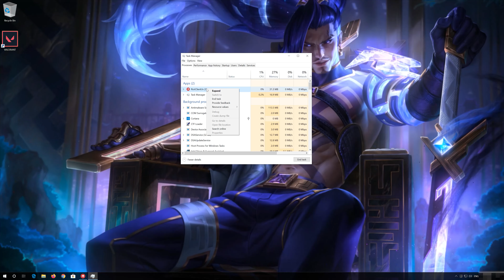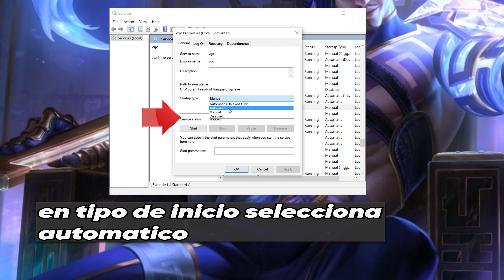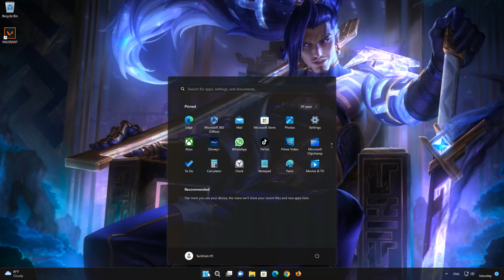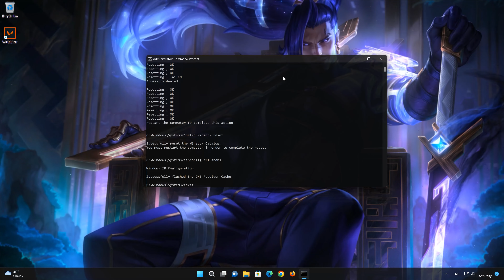Solucion Error Vanguard: VAN 128 en League of Legends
El error VAN 128 en League of Legends es generalmente causado por problemas con el sistema anti-trampas de Riot, llamado Riot Vanguard. Este error puede prevenir que los jugadores inicien el juego adecuadamente o puede causar cierres inesperados durante el juego. Aquí te explico algunas de las razones más comunes por las que podría aparecer este error:Problemas de Inicialización de Vanguard:
Si el sistema anti-trampas Riot Vanguard no se inicia correctamente junto con el juego, podría resultar en el error VAN 128. Vanguard necesita funcionar correctamente para que el juego se ejecute, ya que verifica la integridad del entorno de juego.
Instalación de Vanguard Desactualizada o Corrupta:
Si los archivos de Vanguard están desactualizados o se han corrompido, esto puede causar problemas de funcionamiento, incluyendo el error VAN 128. Las actualizaciones fallidas o interrupciones durante la instalación pueden contribuir a la corrupción de archivos.
Conflictos con Otro Software:
Vanguard puede entrar en conflicto con otros programas que se ejecutan en tu sistema, especialmente software de seguridad como programas antivirus o firewalls. Estos conflictos pueden prevenir que Vanguard opere correctamente, resultando en errores.
Problemas de Permisos del Sistema:
Si Vanguard no tiene los permisos necesarios para ejecutarse adecuadamente en tu sistema, puede fallar al inicializarse, lo que resultaría en el error VAN 128. Esto puede ser debido a configuraciones restrictivas o permisos insuficientes establecidos por el usuario o el software de seguridad.
Problemas de Conexión de Red:
Vanguard requiere una conexión estable a internet para verificar la integridad del software y actualizar sus bases de datos. Una conexión inestable o intermitente puede interferir con estos procesos y potencialmente desencadenar errores.

Soluciones para Resolver el Error VAN 128:
Para solucionar el error VAN 128 en League of Legends, puedes intentar los siguientes pasos:Reiniciar el PC:
A menudo, un simple reinicio puede resolver problemas donde Vanguard no se ha inicializado correctamente.
Asegurarse de que Vanguard Esté Actualizado:
Reinicia el cliente de Riot, que generalmente verifica y actualiza automáticamente el software Vanguard al iniciar.
Reinstalar Vanguard:
Desinstala Riot Vanguard usando el 'Agregar o quitar programas' en Windows, reinicia tu computadora, y luego inicia League of Legends para que te solicite reinstalar Vanguard.

Si el problema persiste después de intentar estos pasos, puede ser útil contactar al soporte técnico de Riot Games para obtener ayuda adicional.